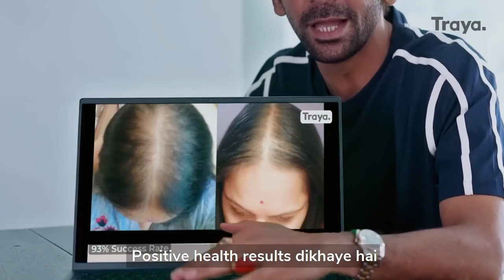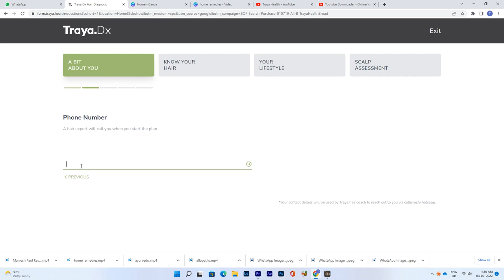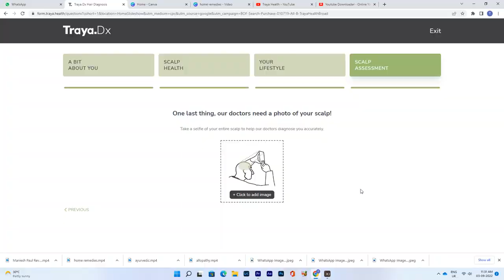DrJohnWatts | Traya Health Review | How They Work & What’s the Truth? | Explained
Hair loss patients exposed to aggressive online marketing by brands including brand association with television or cinema celebrities, often do not hesitate in experimenting with different hair products and packages. One such online hair package provider is Traya Health

Do their products promote hair growth? Will it help you if you use online hair package services without physically consulting a dermatologist in person? Are their methods scientific? Will it always work for you? Is their service tailor-made for you or based on an algorithm?

In this educational video, Dr John Watts – a noted dermatologist, trichologist and hair transplant surgeon in Hyderabad – reviews the hair package and methods deployed by Traya Health to their customers through their online portal. Dr John Watts has successfully performed over 1900+ hair transplant procedures so far.

Introduction:
would pop up celebrity models or television figures like comedian Sunil Grover or ads featuring anchor Manish Paul may pop up while you are browsing social media.
“We are not sure if they used and benefited from Traya Health products or packages. Aren’t their hair already in good condition before they featured in their ads,” asked Dr John Watts in his interactive video.

Modus Operandi: Traya Health
The usual operating procedure that Traya Health follows is to attract viewers or potential customers through online marketing. Once they click on their ad, the link takes them to their website. “They are asked to fill up a form providing all details including their email, phone number and full name,” informed Dr John.

Then follows a detailed questionnaire that includes information regarding your hair goals, hair growth needs, hair fall control, and the visible signs of your baldness or receding hairline or broad forehead.
They further follow up with questions relating to family history of hair loss, bowel movements, thyroid or vitamin deficiencies, stress and sleep pattern before finally asking one to upload their scalp image for an online assessment.

“They offer four different targeted packages that include Minoxidil, dandruff treating shampoos & other related products, gut related products and de-stress related products,” informed Dr John.

Will their Products Work?
Without raising doubts about the quality of Traya Health products, Dr John Watts said that even if their products are good or address patient queries through video calls, they may not be useful in the long run.

“Each hair loss patient has unique needs. Hence, only a tailor-made solution will work to address their hair growth and hair loss control issues by consulting a dermatologist in person,” he said.
Sometimes, a physical examination is needed to understand if there are any dermatological issues on the scalp including the use of dermoscopy or biopsy have to be performed to understand the scalp conditions.

“Some patients could be sensitive to the use of certain hair products. They need alternative solutions to avoid reactions. This is not possible when the solution is provided using an algorithm or when medicines are provided only based on symptoms. This is not scientific,” explained Dr John Watts.

Conclusion:
In his concluding remarks, Dr John Watts said that some people may benefit from using Traya Health packages as their requirements may be addressed by one set of generalised solutions but won’t always work for everyone as each hair loss patient’s needs are different.

“The best thing to do is consult your nearest dermatologist and get solutions for your problems rather than depending upon online packages,” he advised.

KUKATPALLY
3rd Floor no.1, Above Aishwarya fertility ,
Hyderabad-500072.